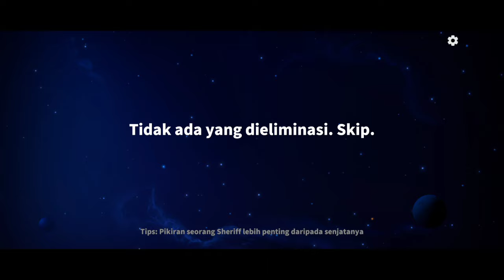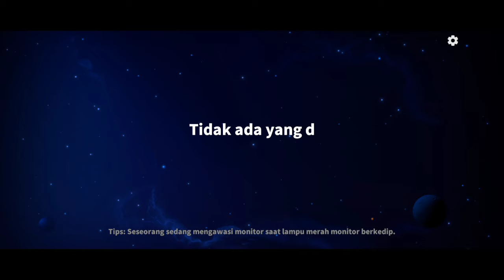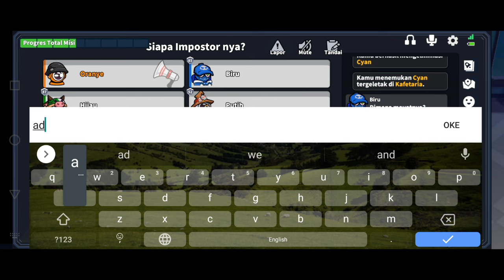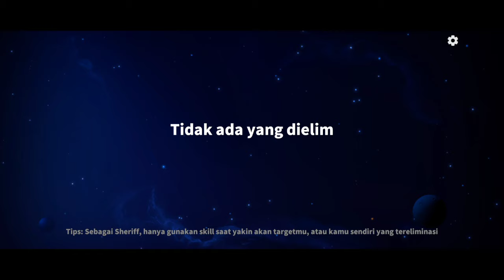SHERIFF ANTI MAGANG YAKIN EKSEKUSI IMPOS NETRAL !!!!??? super sus